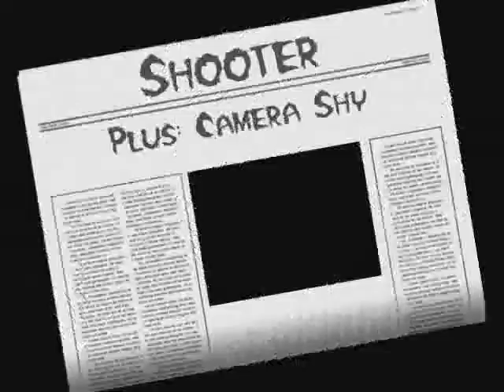Shooter PLUS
You never saw it Coming
PLUS My first ever movie